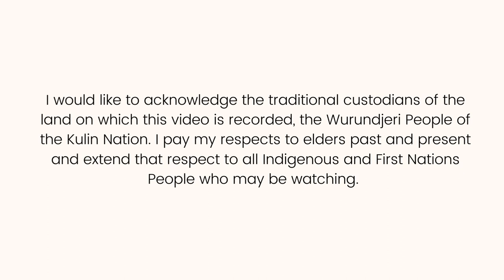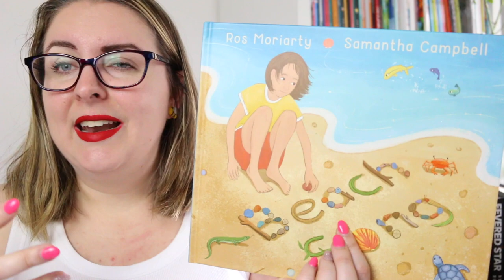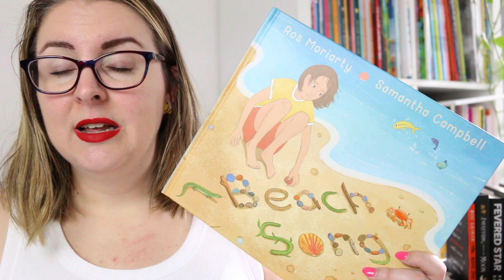Beach Song by Ros Moriarty (Picture Book Review)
Today I’m reviewing new release Beach Song, written by Ros Moriarty and illustrated by Samantha Campbell. This is a gorgeous, lyrical ode to the coast and is a wonderful picture book.

Feel free to chat to me about the book in the comments or leave me a 🐚 emoji to let me know you’re here.

Timestamp:
0:00 Acknowledgement of Country
0:16 Intro
0:30 Book Review: Beach Song
2:41 Wrap-Up